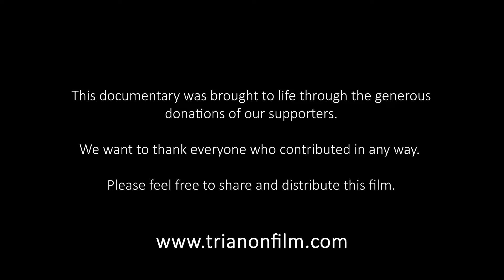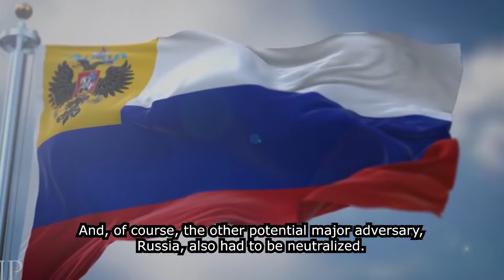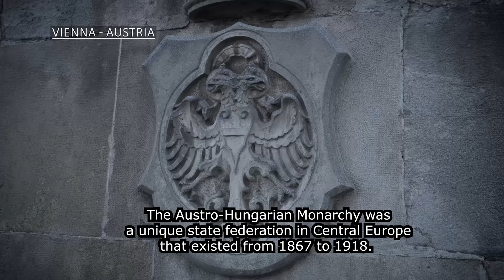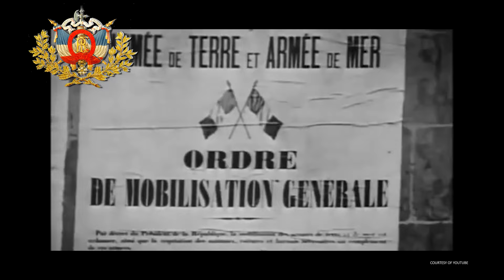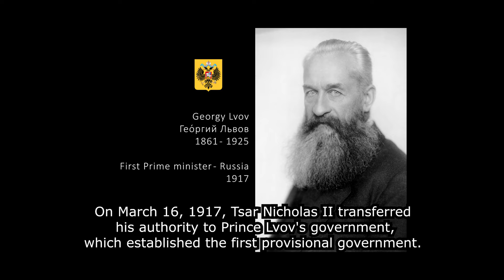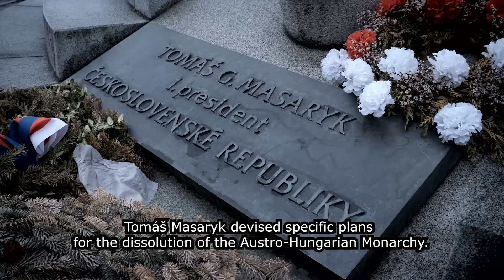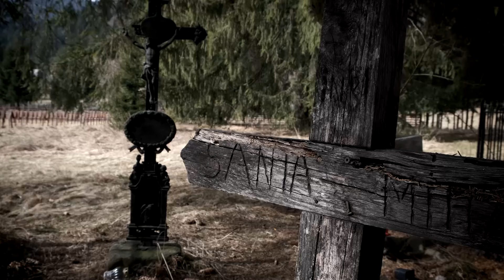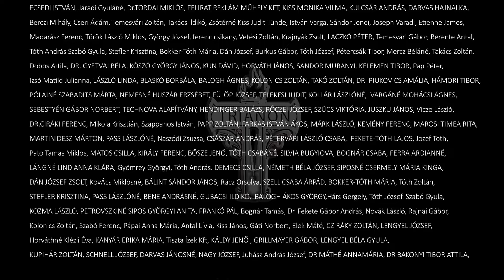TRIANON Verdict on Europe FHD movie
Kérek mindenkit, hogy ezt az angol verziót terjesszék a világ minden része felé